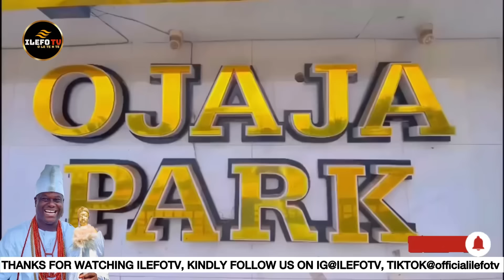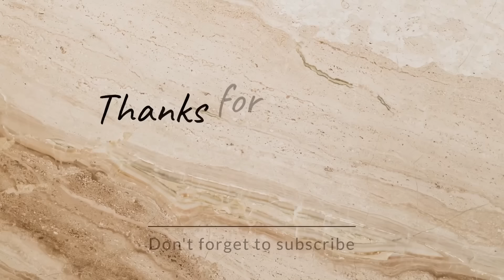ROYAL CELEBRATION AS QUEEN NAOMI & PRINCE TADENIKAWO JOIN OONI IN AKURE, WATCH THE JOY IN OONI FACE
QUEEN NAOMI REUNITE WITH OONI OF IFE AS SHE BRINGS THEIR SON TADENIKAWO LIVE AT OJAJA PARK AKURE